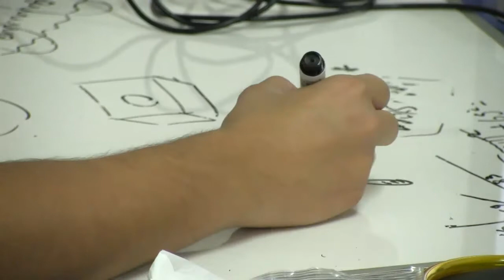Primera Hackatón de hardware médico en Chile